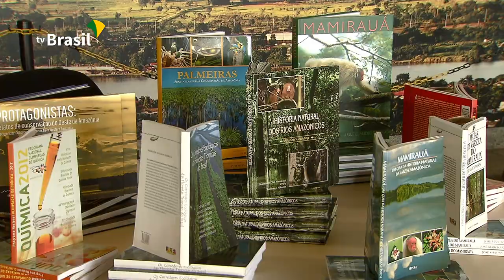Ciência Pop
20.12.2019 - Aproximar a Ciência da população. Este é o objetivo do programa Ciência Pop, que chegou hoje na capital do país.